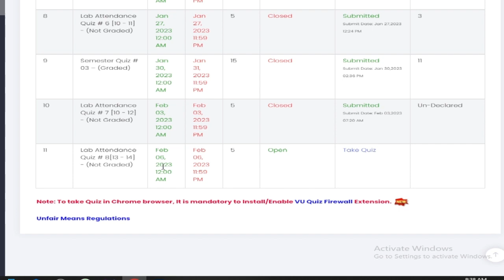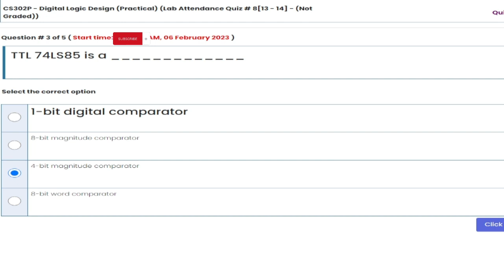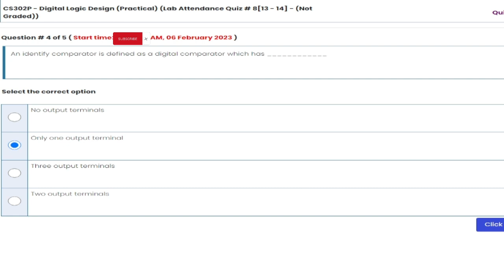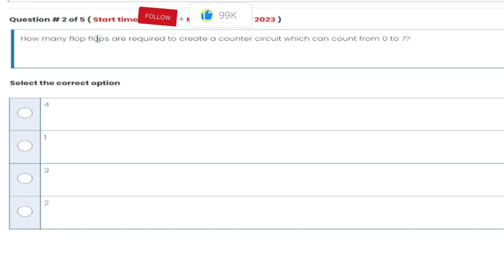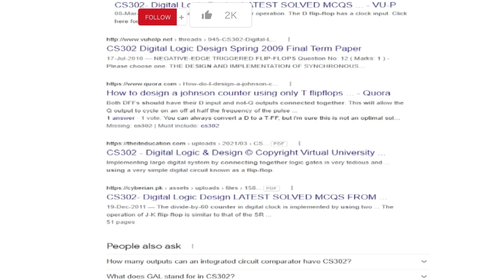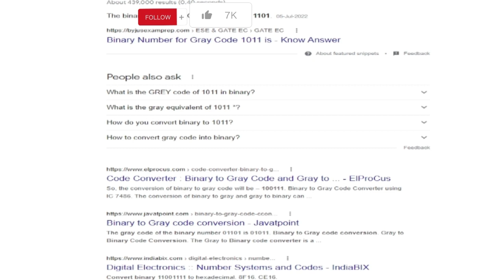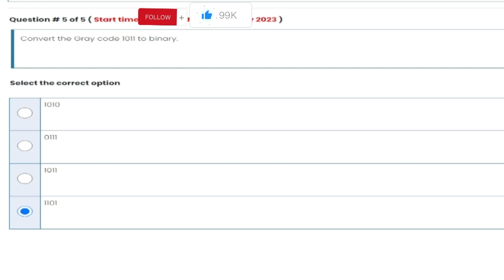CS302p Quiz 8 Solution 2023 | CS302p Lab Quiz 8 ( Not Graded ) | The Merciful Academy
In this Video We will solve CS302p Mcqs Online from Vulms with Hundred percent Correct Answers. This Video Will be very Helpful For those Students who are Searching  about Cs302p Quiz # 8 Not Graded Solution.

Our Motive is to Learn From Others and Provide Quality Education to Students who Cannot Pay Additional Fee to Academies.

(Offer Salah 5 times a day and Remember Us in Your Prayers. Ask other Friends to Pray From Allah And Offer Salah. May Allah Almighty give Us Right Path)